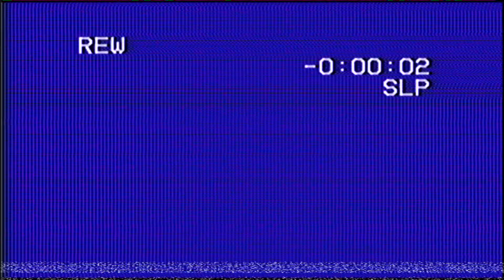Drug Abuse [Powerviolence/Fast Hardcorel] (FULL SET) [ON BLAST Episode #11]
DRUG ABUSE is a powerviolence/fast hardcore band from Cleveland, Ohio.
Zach - Guitar/Noise/Vocals
Ryan - Bass/Vocals
Erik - Drums/Vocals